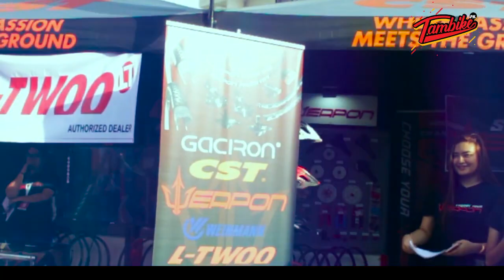WEAPON BOOTH Bicycle Demo Day 2019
Video by TambikePH